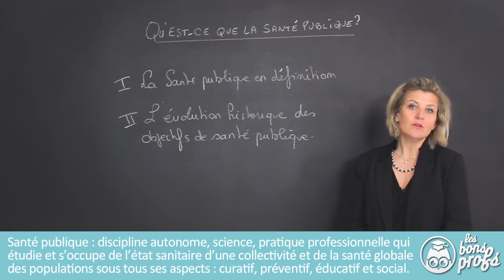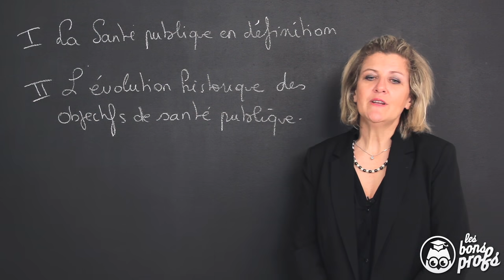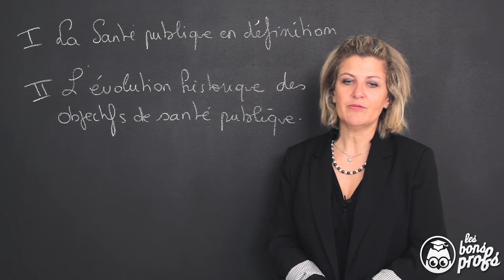Qu'est-ce que la santé publique ? - Terminale ST2S - Les Bons Profs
Un rappel de Terminale ST2S avec la santé publique en définition et l'évolution historique des objectifs de santé publique.